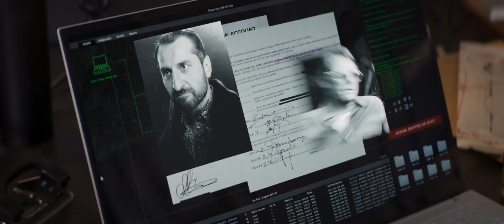OPERATION FURTUNE 2023. TRAILER ENJOY..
have funn enjoy the videos and like..